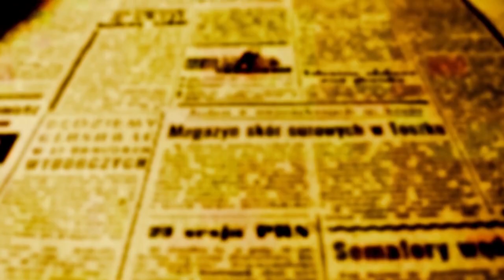BEOZZO: “Também vós quereis ir embora? A quem iremos, Senhor? Tu tens palavras de vida eterna”.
21º Domingo do Tempo Comum

Este final do capítulo 6º. do evangelho de João (6, 60-69), oferece um forte contraste com seu início: a multiplicação dos pães (6, 1-15) e, na sequência, o discurso sobre o Pão da Vida (6, 22-59).

No início da narrativa, multidões acodem para ouvir Jesus e buscar cura para seus males, num lugar deserto. Aqueles cinco mil homens, sem contar mulheres e crianças, tornam-se sem querer, testemunhas maravilhadas e comensais até à saciedade daquela partilha de cinco pães e dois peixes distribuídos para todos. Das sobras, encheram-se ainda doze cestos. Quiseram fazer Jesus rei e ele teve que se retirar sozinho para o monte. Já de noite, partiram os discípulos de volta para Cafarnaum. Na travessia do lago, foram surpreendidos por violenta tempestade (6, 15-21). No reencontro com aqueles que o buscavam em Cafarnaúm, Jesus declara que é o Pão vivo que desceu do céu e que dá a vida ao mundo (6, 33). Acrescenta ainda, para grande escândalo dos judeus: “minha carne é verdadeira comida e meu sangue é verdadeira bebida” (6, 55). Neste final do capítulo 6º., murmuram contra Jesus e o evangelista João anota: “A partir deste momento, muitos dos seus discípulos voltaram atrás e já não andavam com eles (6, 66). Em vez das multidões que corriam atrás de Jesus, agora são muitos dos próprios discípulos que deixam de segui-lo, porque “são duras as suas palavras e quem poderá escutá-las?” (6, 60). Aos doze, que ficaram, e também a nós, dirige Jesus uma incisiva indagação: “Também vós quereis ir embora? (6, 67). De fininho, muitas pessoas estão deixando a comunidade, abandonando o evangelho e afastando=se do próprio Jesus. Dizem, para engano da própria consciência, que continuam acreditando em Deus. Deus, porém, deixou de guiar suas vidas, de alentá-las e de movê-las para ouvir o grito dos pobres e sair em seu socorro. Tornaram-se indiferentes ao sofrimento humano e à necessidade de trabalhar incansavelmente pela justiça e pela paz. Foram cuidar da própria vida e, se possível, gozar da vida. Mas no fundo do coração sentem que a interrogação de Pedro, continua a inquietá-los: “A quem iremos Senhor? Tu tens palavras de vida eterna. Nós cremos e reconhecemos que tu és o Consagrado de Deus” (6, 69). Mas até mesmo no meio daquele punhadinho dos doze, está alguém que, por dinheiro, irá trair o Mestre: “Não vos escolhi, eu, os Doze? Pois um de vós é um diabo. Dizia isso, por causa de Judas Iscariotes, um dos doze que o iria entregar” (6, 71). Somos convidados a seguir os passos de Pedro e de sua confissão, mesmo sabendo, que poderemos tropeçar, como ele que negou por três vezes o Mestre. Nem por isto foi abandonado. Depois de repetir também por três vezes que amava a Jesus, recebeu de novo a missão: “Apascenta os meus cordeiros, apascenta as minhas ovelhas” (Jo 21, 15-17).